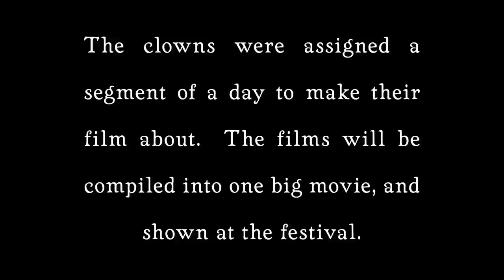trailer for "Portmanteau: A Clown-Sourced Silent Movie Project"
On September 24 2012 at 8:30, the New York Clown Theatre Festival will screen the first-ever "portmanteau film" project made by clowns.  The film was conceived by Audrey Crabtree, Jeff Seal and Ben Model, and realized by 22 clown groups.  The individual silent movies were shot over a 2-week period on iPhones/iPads using the "Vintagio" app (formerly known as "Silent Film Director").  The screening will take place the the Brick Theater in Williamsburg, Brooklyn NY.